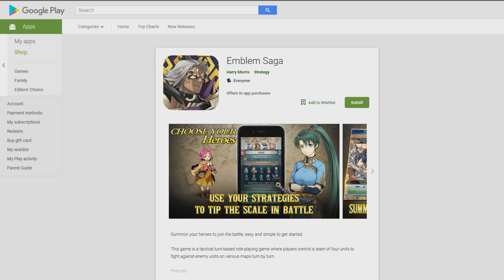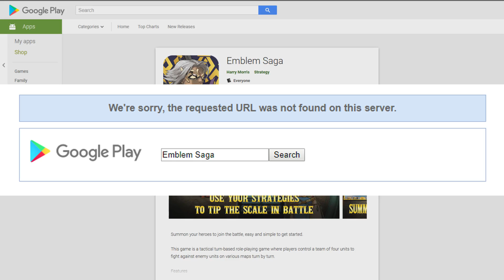Weirdest. Ripoff. Ever. Emblem Saga, a Fire Emblem Heroes Fever Dream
It's been a long time, but I figured we'd dive deep into the weirdest territory out there. Emblem Saga, a game that tries it's hardest to be Fire Emblem Heroes, but doesn't seem to be all there.